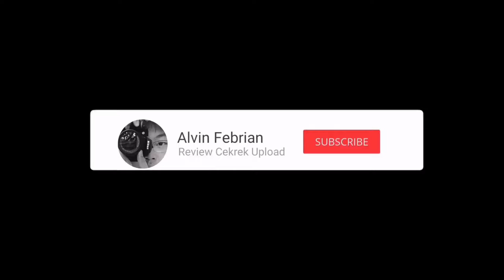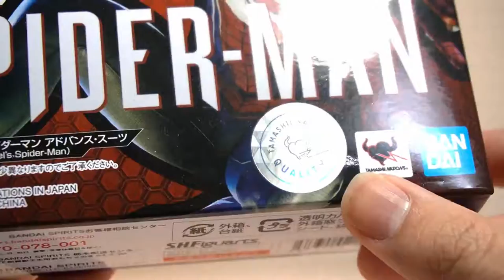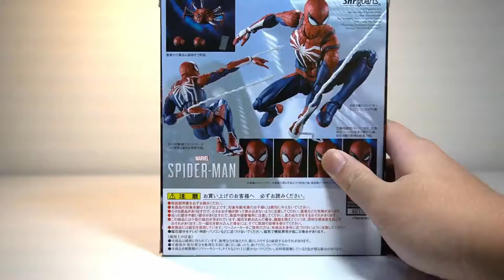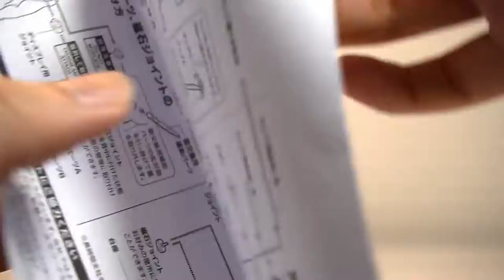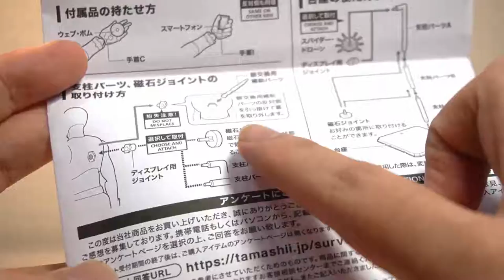ISENG" AJAA 😆 | S.H.FIGUARTS Spiderman Advanced Suit PS4 Game Verse REVIEW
Dah lama ga uploadd, gara" pandemi jadi upload lagi dehh 🤣
Video iseng" aja ko ini

Masih buanyak kekurangannyaa
Kalau ada kritik dan saran bisa komen di bawah yaa 😆
ENJOYY!!